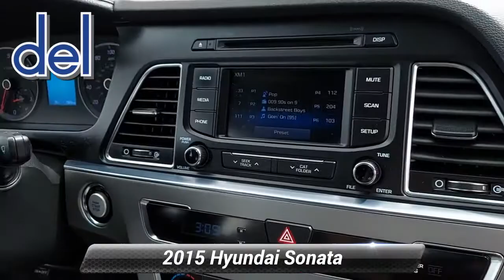Used 2015 Hyundai Sonata 2.0T Sport, Thorndale, PA 212639A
Del Toyota

2945 E. Lincoln Hwy

Have more fun in our One Owner, Clean Carfax 2015 Hyundai Sonata Sport 2.0T that's impressively comfortable and athletic in Dark Truffle. Powered by a TurboCharged 2.0 Liter 4 Cylinder delivering 245hp matched to a paddle-shifted 6 Speed Automatic transmission for bold performance. This Front Wheel Drive Sedan adds a sport-tuned suspension to appeal to enthusiasts, and it still returns nearly 31mpg on the highway. Sleek and sculpted, our Sonata also stands out with HID headlamps, LED lighting, an exclusive grille design, side rocker panels, alloy wheels, a hands-free trunk, and a rear diffuser set off by chrome-tipped quad exhaust outlets.Inside the spacious Sport 2.0T cabin, you'll find an ergonomic layout that's complemented by high-end comfort. Enjoy leather heated front sport seats, a D-shaped performance-style leather steering wheel, dual-zone automatic climate control, aluminum pedals, and elegant soft-touch surfaces. There are plenty of modern-day conveniences as well, starting with a 5-inch touchscreen, Bluetooth, and a six-speaker sound system with USB and auxiliary connections.More modern technology helps safeguard your driving as Hyundai supplies a backup camera, blind-spot monitor, rear cross-traffic alert, stability/traction control, tire-pressure monitoring, ABS, airbags, and more. Our Sonata is made in America and destined for your driveway! You've done your research, so stop by Del Toyota Inc. at 2945 E. Lincoln Hwy., Thorndale, PA 19372 today to drive home in your new car!*Drive Your Hyundai Sonata 2.0T Sport With Confidence *According to Carfax's history report: Carfax One-Owner Vehicle, No Damage Reported, No Accidents Reported, 20 Service Records.*Critics Agree *KBB.com Best Buy Awards Finalist. KBB.com 15 Best Family Cars. KBB.com 10 Most Comfortable Cars Under $30,000. KBB.com 10 Best Sedans Under $25,000.*The Experts' Verdict...*As reported by KBB.com: You say you don't want to drain your bank account, but still want some value and refinement? The 2015 Hyundai Sonata SE undercuts segment heavyweight sedans from Honda and Toyota by $825 and $1,275, respectively.*Visit Us Today *Stop by Del Toyota Inc. located at 2945 E. Lincoln Hwy., Thorndale, PA 19372 for a quick visit and a great vehicle!

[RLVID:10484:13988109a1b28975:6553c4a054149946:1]